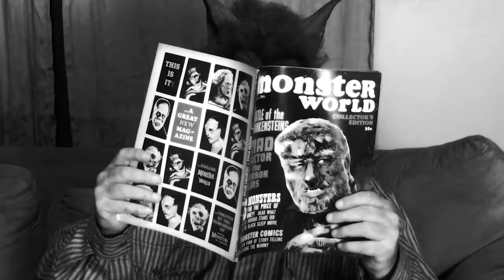Life With Harry ~ NEW MOON END SONG black and white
IT'S A HOWLING FUN TIME WHEN HARRY FINDS OUT HE IS GOING TO BE A RADDY AND GOLDIE IS ECSTATICALLY HILARIOUS TO BE ADDING A PUP TO THE WOLF PACK FAMILY. SO SIT BACK WITH A NICE BIG BUCKET OF BUTTERED RABBIT NUGGETS AND ENJOY THE SHOW.